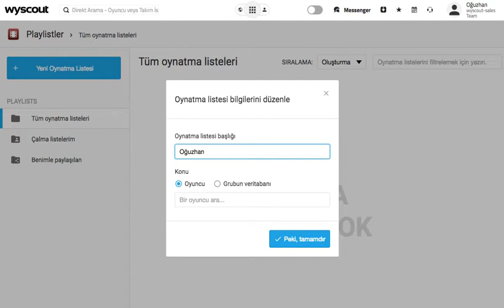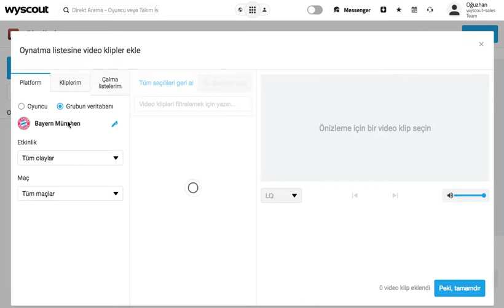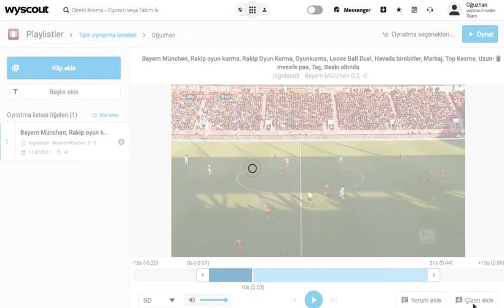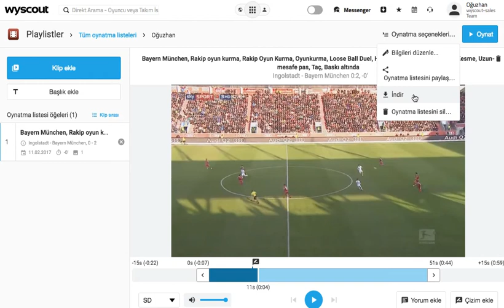Wyscout Görüntü Üzerine Çizim Yapma Programı-PLAYLIST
Artık seçtiğiniz görüntüler üzerine çizim yapmak Wyscout Çizim Programı ile çok daha kolay..